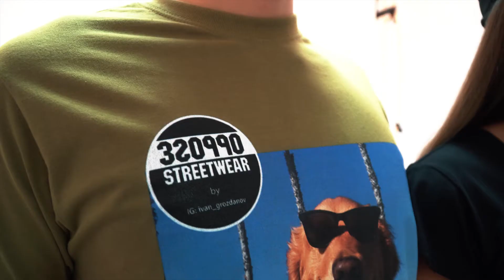Oppose Streetwear Commercial